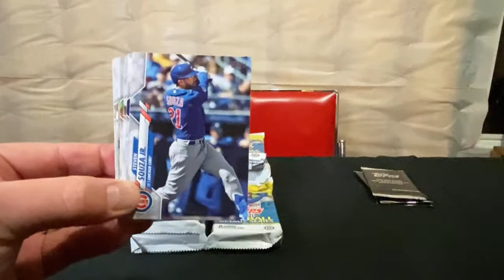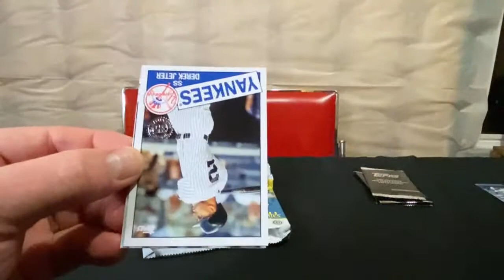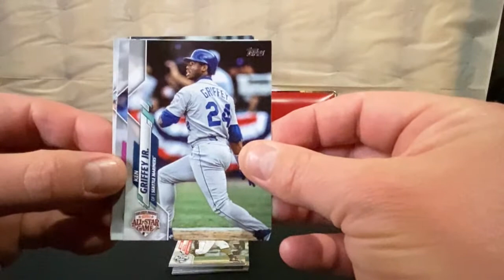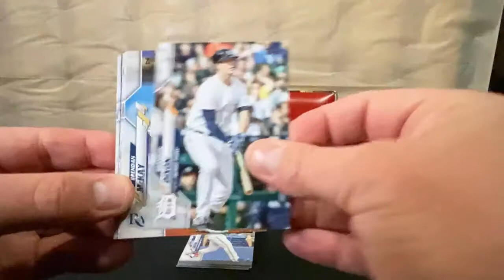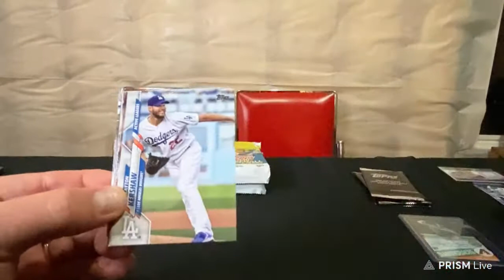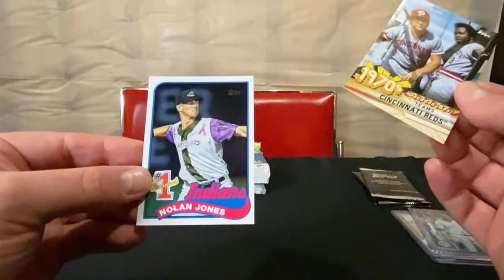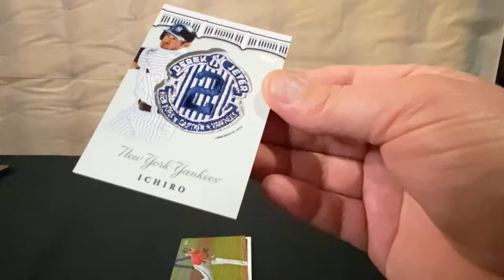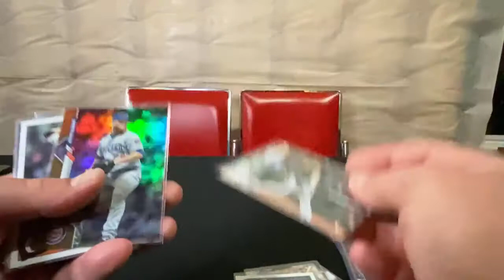Topps Updates Series